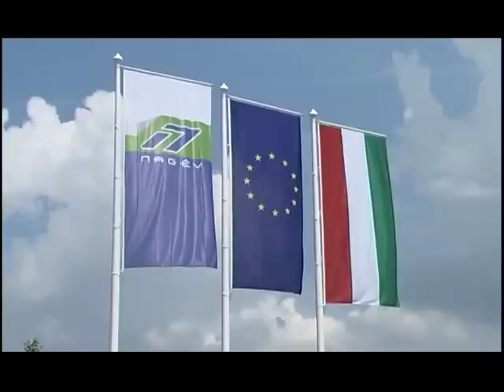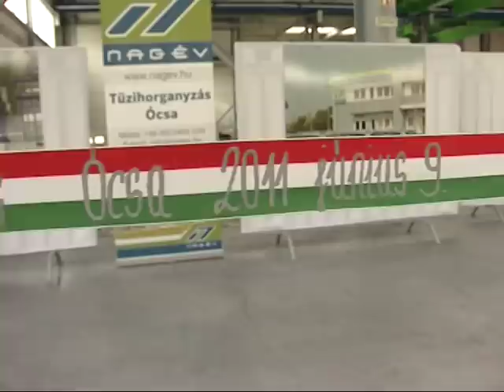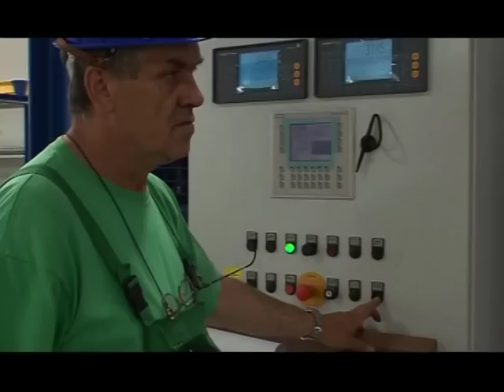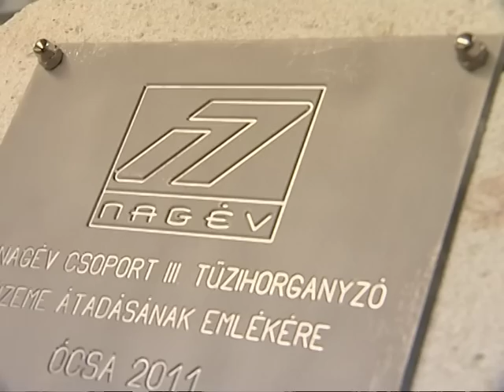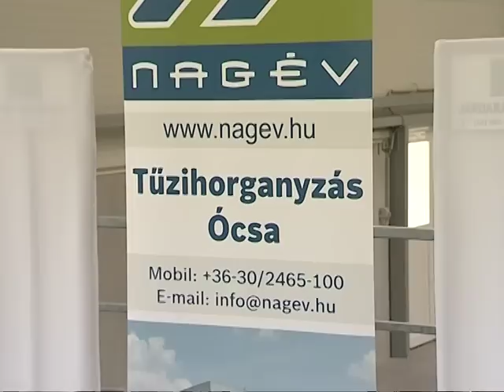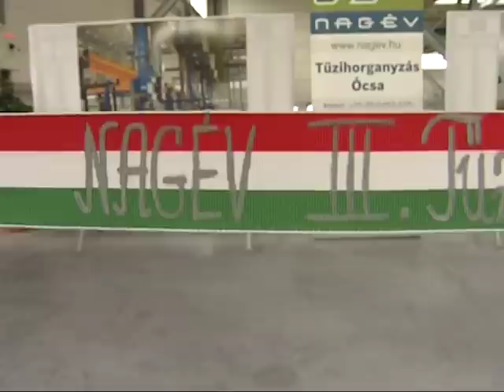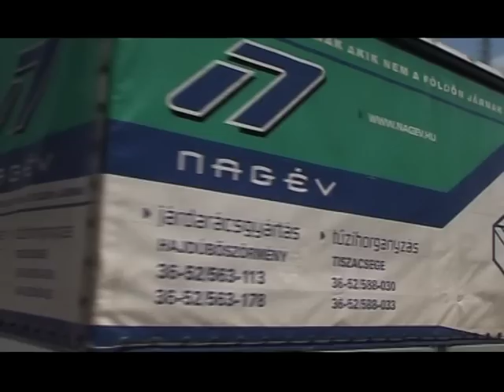Ócsa NAGÉV üzem átadó - MAGTV 2011.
Ócsán, június 9-én avatták fel a Nagév Cink Kft. legújabb, csúcstechnológiával felszerelt tűzihorganyzó gyárát. A tisztán magyar tulajdonú cégcsoport új üzemében a kezdéskor száz munkavállalót tudnak alkalmazni.

MAG Televízió